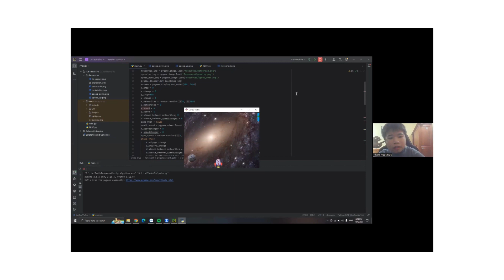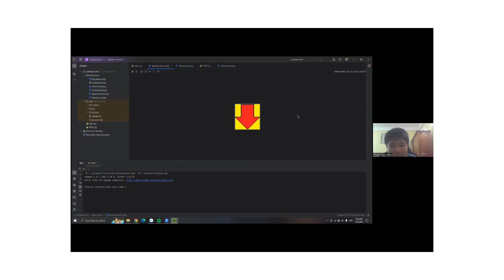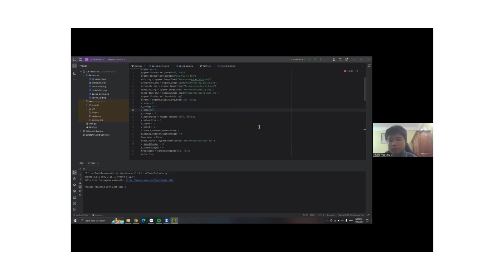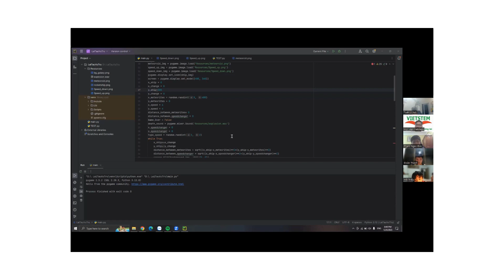Lái Tàu Vũ Trụ - Phạm Ngọc Đức - Lớp lập trình Python VS398